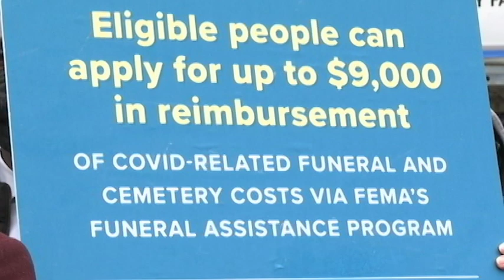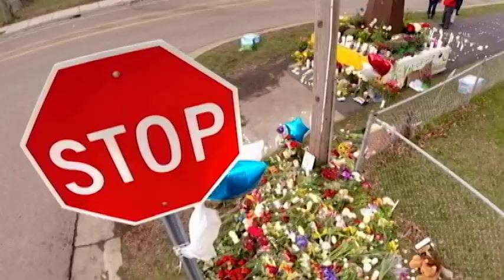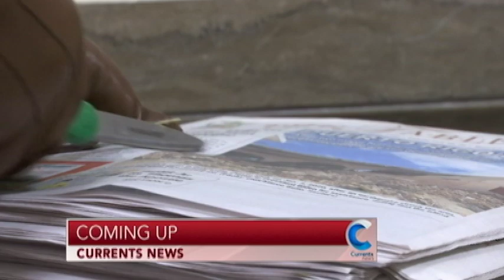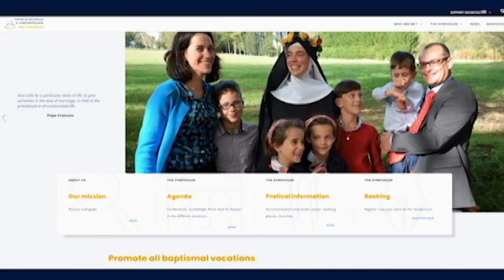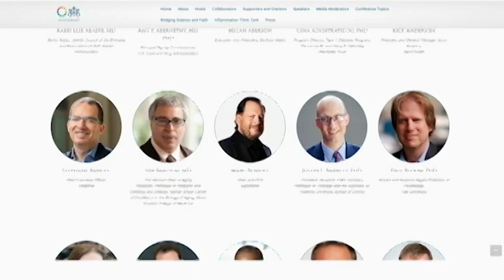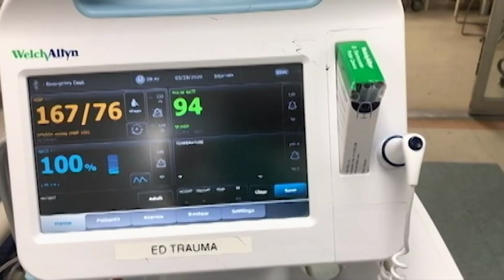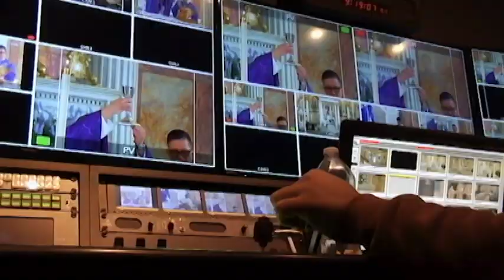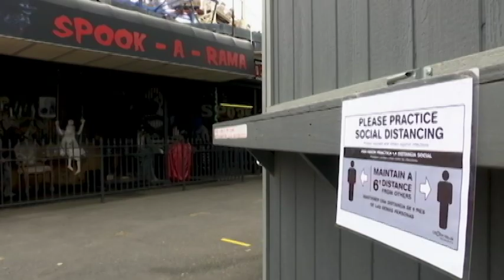Catholic News Headlines for Friday, April 16, 2021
The federal government helping pay for COVID-19 funeral arrangements.

A mass shooting at a FedEx facility in Indianapolis — police trying to figure out why.

The Vatican’s international health and medicine conference — find out which famous faces are invited.

Happy 94th Birthday Pope emeritus Benedict XVI!